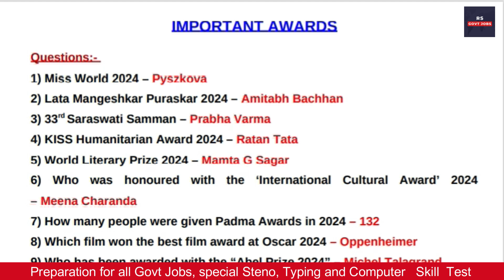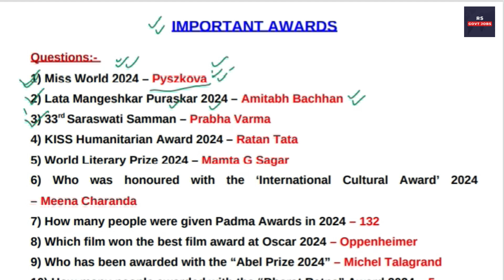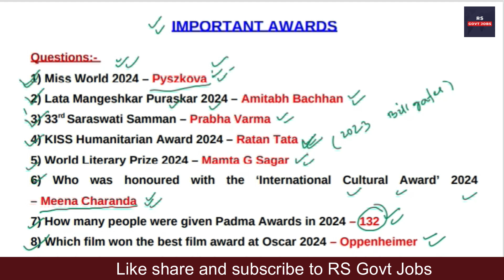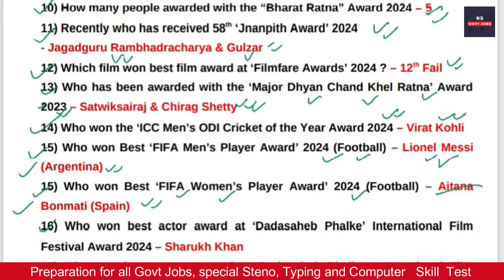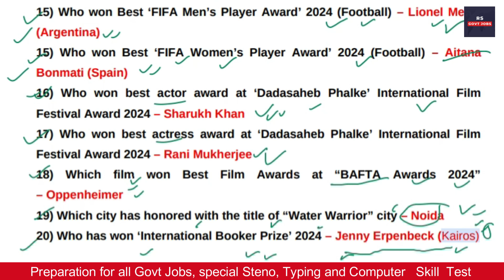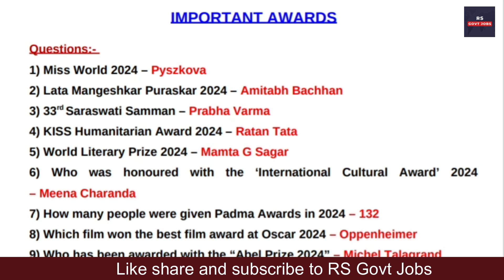Important Awards and Honours 2024 || High Court ASO GK Question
high court aso exam
high court aso preparation
high court aso gk questions and answers

Odisha job
upsc